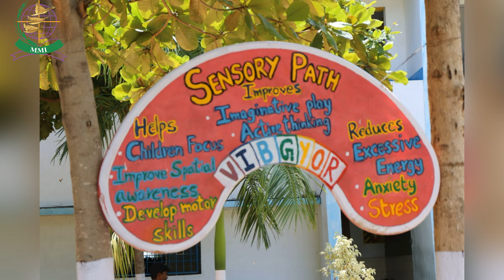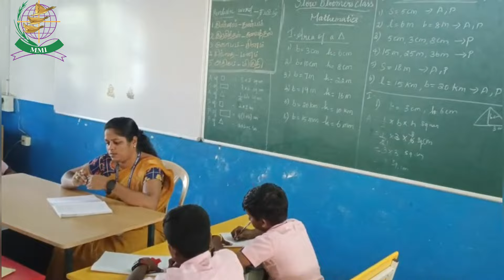LOYOLA INTERNATIONAL RESIDENTIAL SCHOOL(ADMISSION OPEN : 2024-2025)